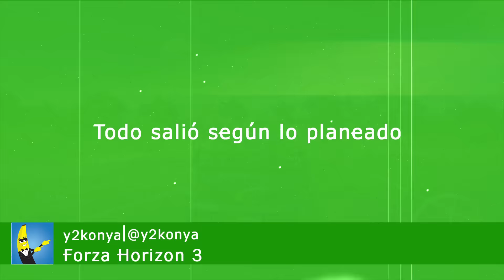SomosXbox Top ¡Graba Eso! #36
¡¡¡Vota a tu vídeo favorito!!!

SomosXbox os expone una nueva iniciativa en la que buscamos vuestra colaboración. En esta ocasión, queremos que nos mostréis vuestras habilidades, vuestras hazañas, pero no os quedéis solo ahí, nos interesan ver todas vuestras épicas vivencias junto a Xbox One y su catálogo de juego.

En esta ocasión, los miembros de la redacción de SomosXbox os ponen un ejemplo de lo que son capaces, si bien, os exponen las cuestiones que debéis considerar a la hora de tomar parte en nuestro Top ¡Graba Eso!:

Advertencias y recomendaciones:
- No se emplearán los vídeos de otros usuarios que no sean el autor del vídeo.

Ship Wrek - Pain (feat. Mia Vaile)